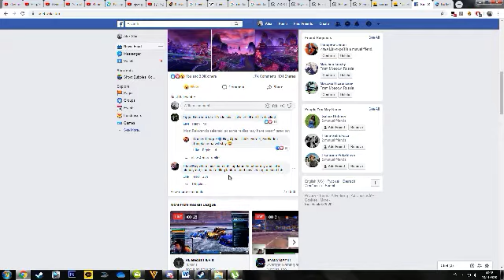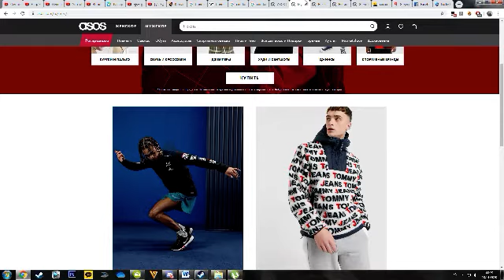Desktop 2020 01 18 00 30 02 62 DVR